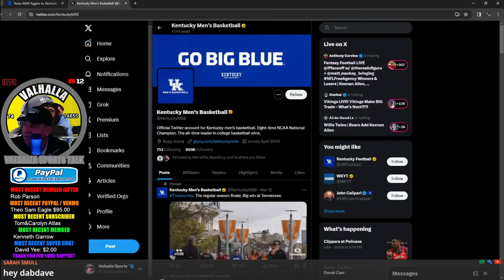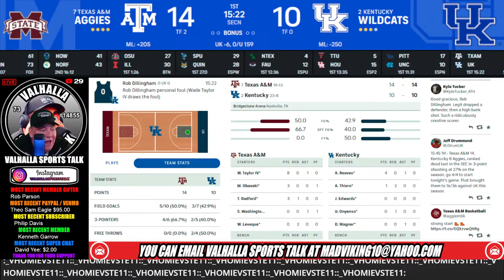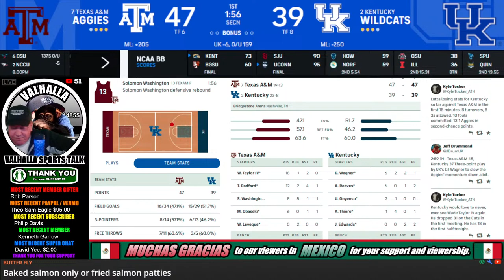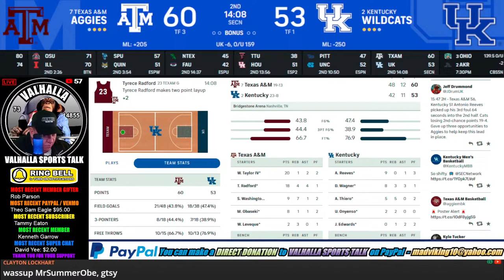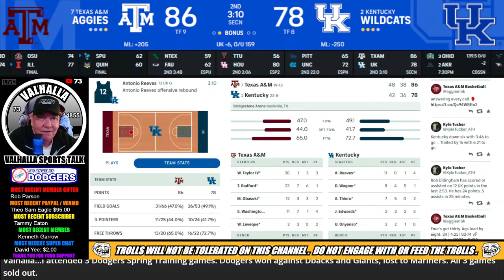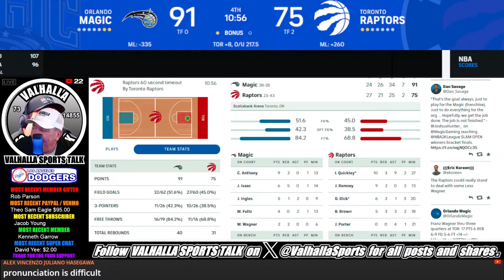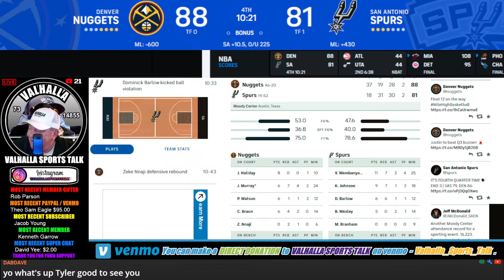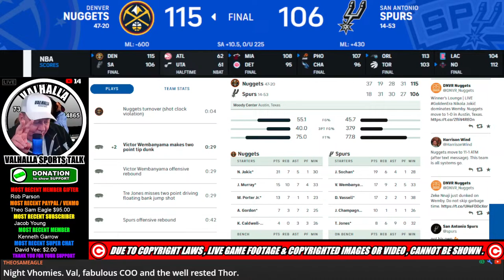Kentucky Wildcats vs Texas A&M Aggies 🏀 LIVE 🟢 NCAA Mens Basketball SEC Tournament Live Stream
Wildcats vs Aggies NCAA Mens Basketball Play by Play and Reactions with Game Audio 3/15/2024

Valhalla